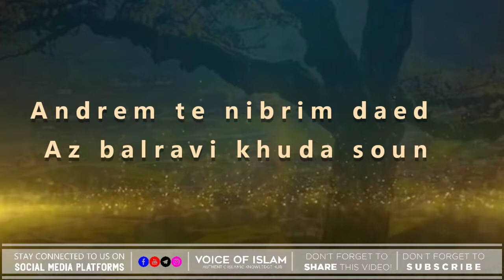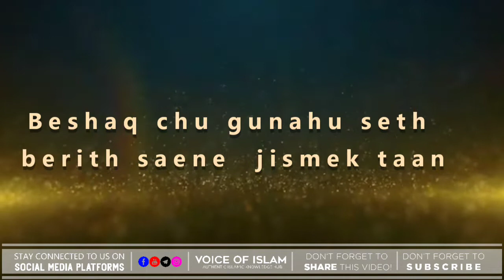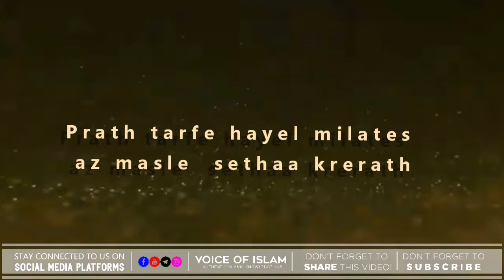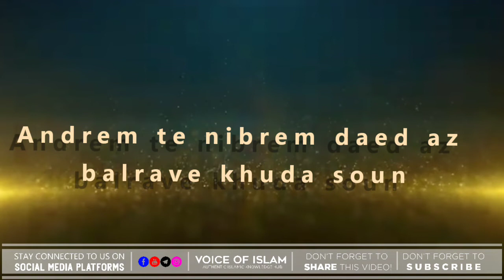Yem gham te sitam saen az chalravi khuda soun//Mubashir ahmad veeri hfz//heartTouching Nazm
HeartTouching nazam by mubashir veeri hfz soulfulvoice editing by voice of Islam

Video Edited By :
VOICE OF ISLAM - KASHMIR (Team)